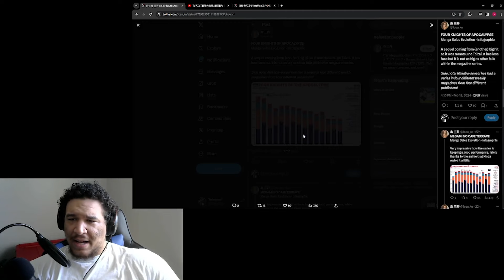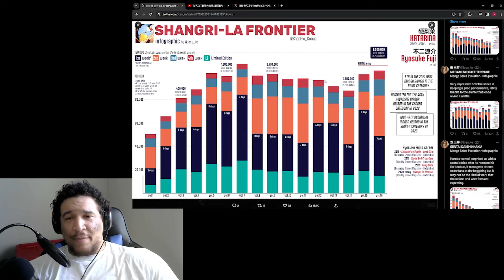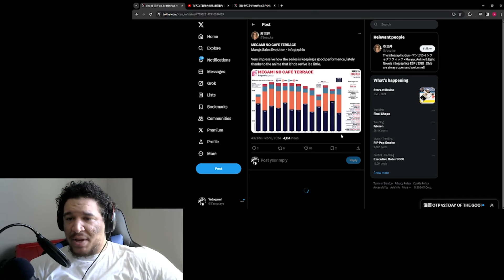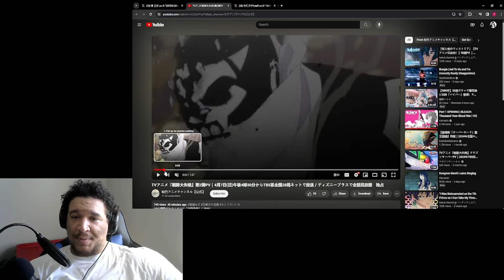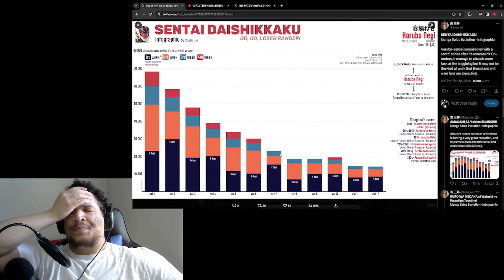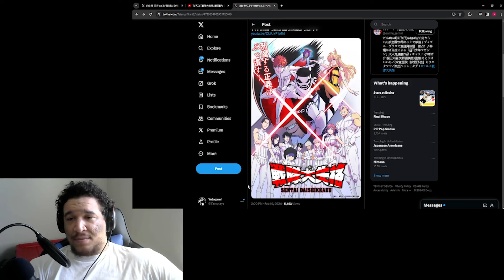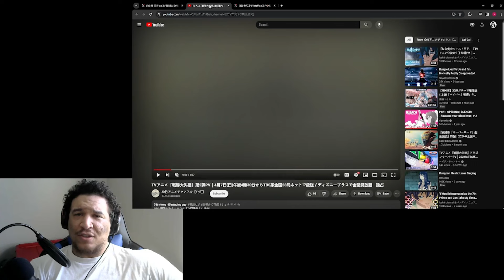The New Ranger Reject Trailer Is Here & It's Great! (Live-Reaction)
Doing a bit of a reaction to the new trailer and talking a little about the series and my thoughts on its sales and some other things. We finally have a release date too, April 7th !

The anime is looking really incredible bros, Apparently it's gonna be on Disney but we still will take this as W. Check out my other Ranger vid too and do all the usuals, like subscribe etc. Thanks for watching and let me know if you are also excited below.

Go Go Loser Ranger
Sentai Daishikkaku